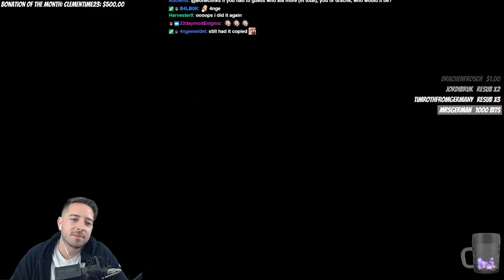Crash Bandicoot N. Sane Trilogy | Crash 1 | Pt. 15 | Let's Bone